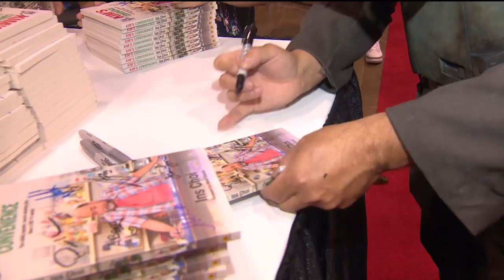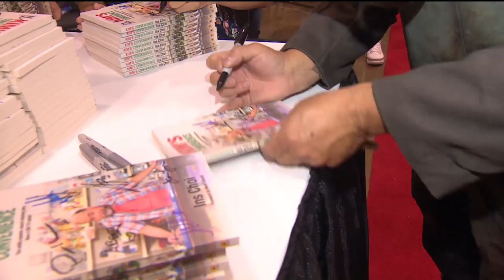Fan Expo Canada draws thousands of cosplayers to Toronto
Thousands of people flocked to Toronto for this year's Fan Expo Canada event, a pop culture event dedicated to comics, sci-fi, anime and horror. CBC News' Stephanie Skenderis was there and spoke with some of the costumed attendees.